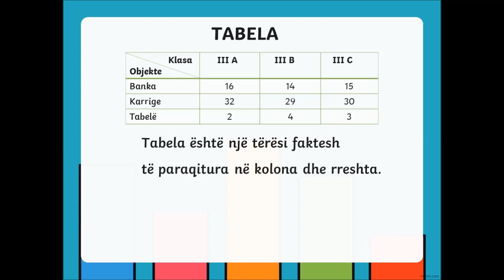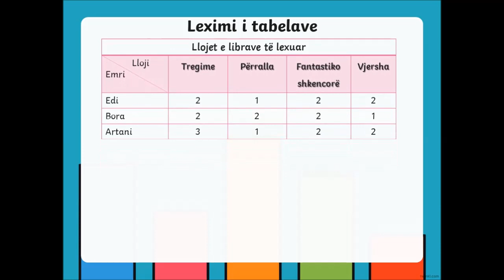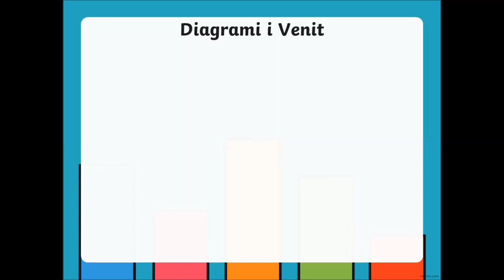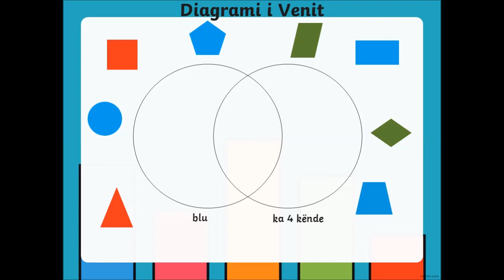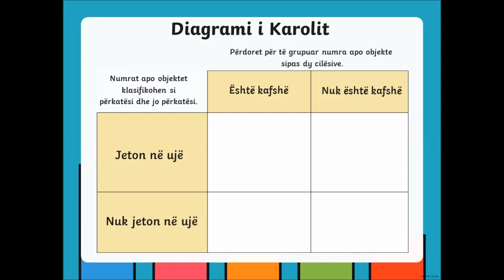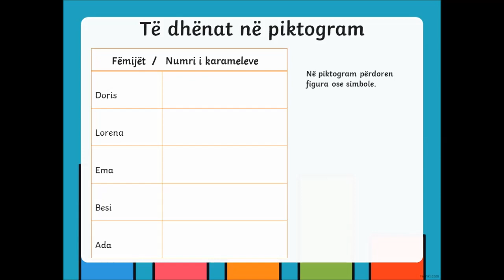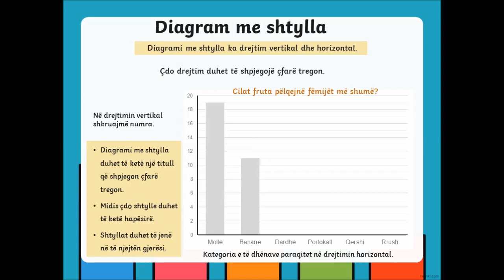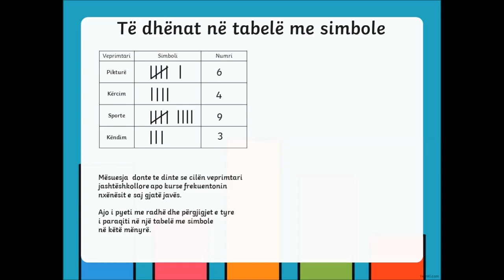Tabela, Diagrami dhe Piktogrami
Matematikë 3